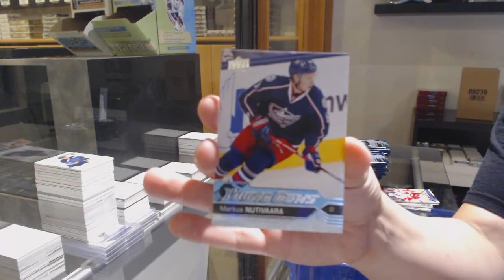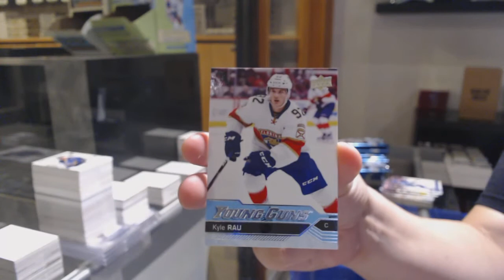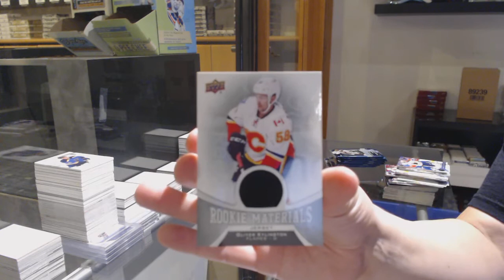Showmethemoney's 16-17 Upper Deck Series 2 Hockey Box Break